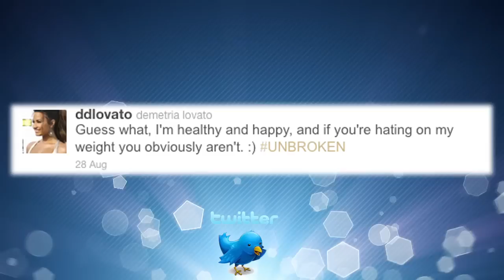Demi Lovato Tweets Rob Kardashian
Hey guys thanks for tuning in, I'm your host Katie Krause and you're watching the Hollywire Hot MInute.  Demi Lovato took to Twitter to defend herself against viewers her made comments about her weight at the 2011 MTV Video Music Awards.  Her loyal lovatics made her a trending topic on the social networking site to show their support.  Rob Kardashian took notice of her popularity and TT and tweeted to her and then Demi responded to Rob.  We think they may have been flirting, as there have been many romance rumors about the duo.  Think Demi will be sitting in the front room of the ballroom while Rob K. competes on DWTS this season?!  Hosted by Katie Krause.

For any goodies, send to:
Hollywire
9701 Wilshire Blvd # 8,